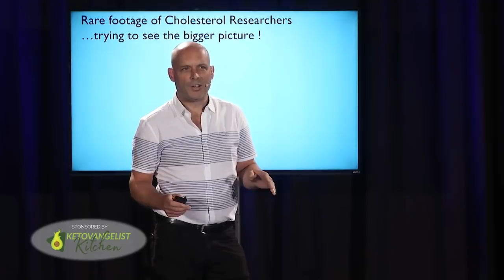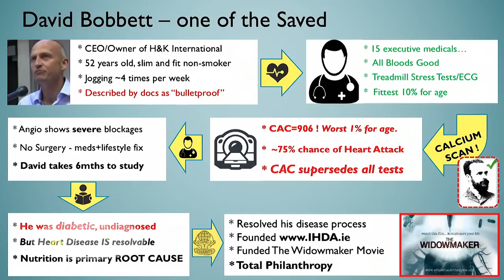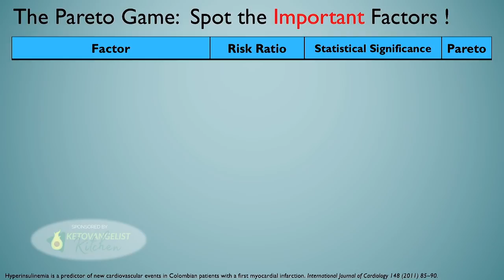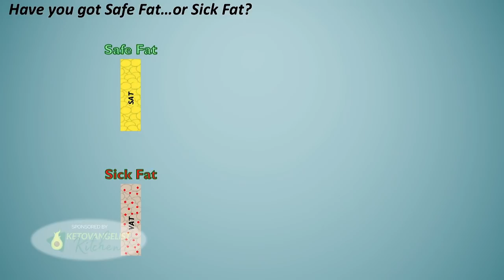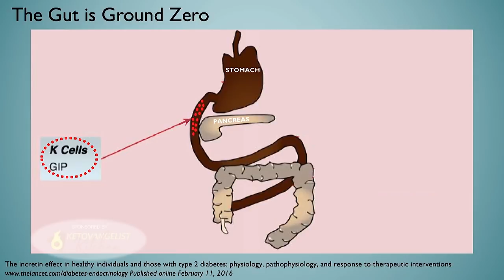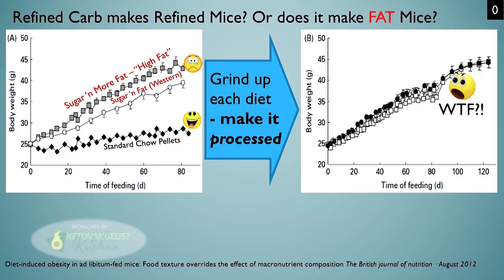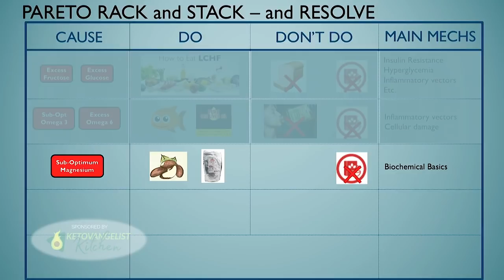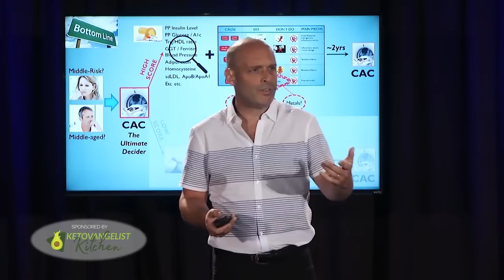KetoCon 2018 Ivor Cummins An engineering guide to Chronic Disease Avoidance